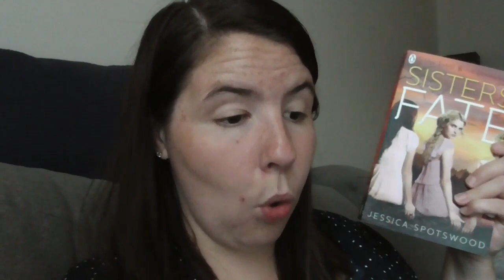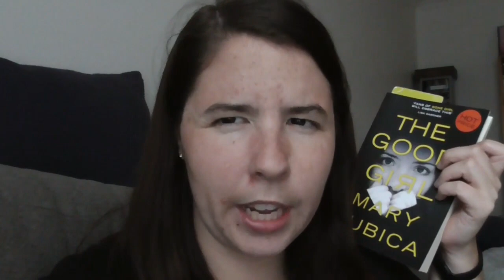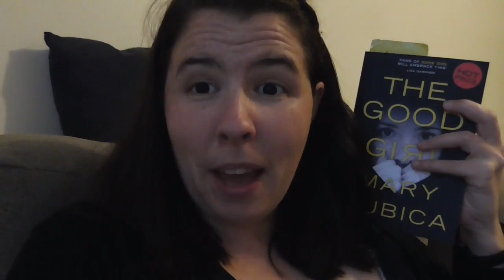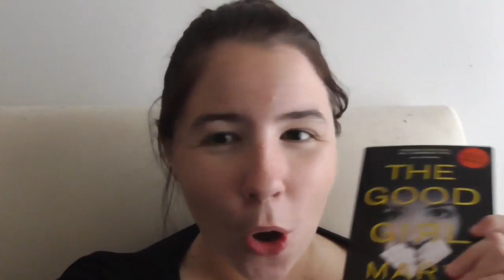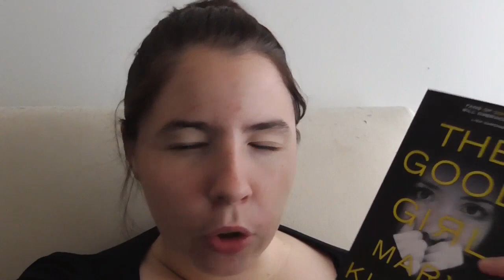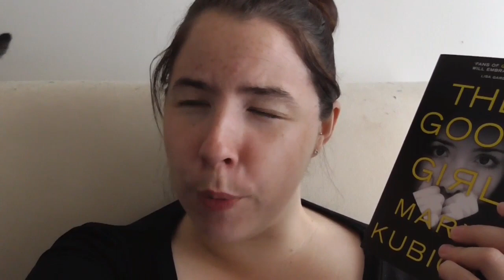Reading VLOG | 9th - 16th April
How are you guys going with your reading?